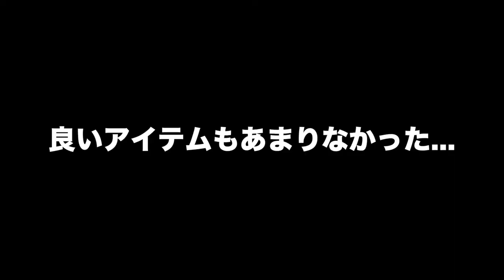【PUBG】実況#3｜初めてのスナイパーで大いにテンパる動画【ソロプレイ】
karamakiくんはお休みです。
ソロで遊んでみたら全くと言ってほど良いアイテムが落ちてないorz
絶体絶命の中、天から救世主が...

OS:Win10 Home 64bit
CPU:Core i7-3770
RAM:8GB
GPU:GTX980 4GB
キャプチャボード:Monsterx u3.0r
ヘッドセット:logicool G35
モニター:LG 4k 27UD68-P 27インチ
キーボード: K65 RAPIDFIRE Cherry MX Speed RGB COMPACT
マウス:logicool g402
Aviutl